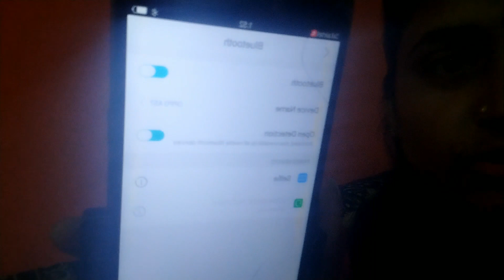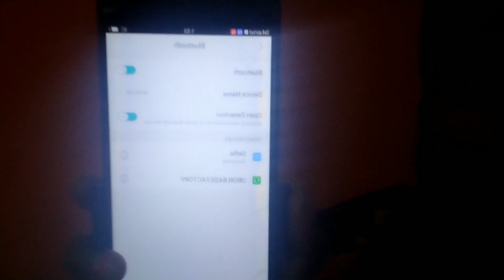selfie stick use karna Sikha